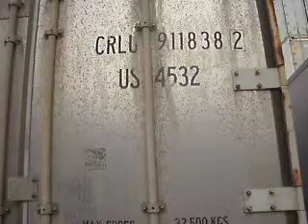VIDEO CRLU 838-2 (EXTERIOR).AVI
contenedor reefer 40ft, año 97.
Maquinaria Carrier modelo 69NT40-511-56